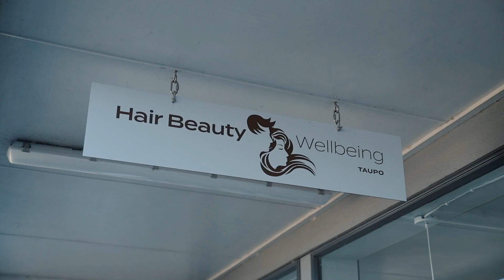Hair Beauty Wellbeing Taupo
Address: 26 Spa Road, Taupō 3330, New Zealand